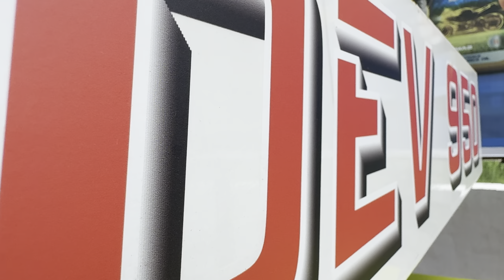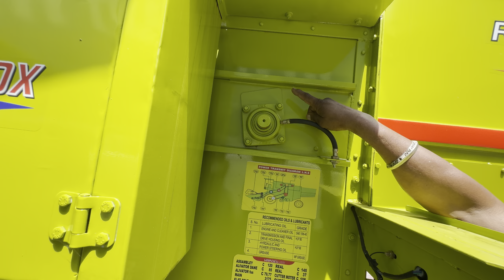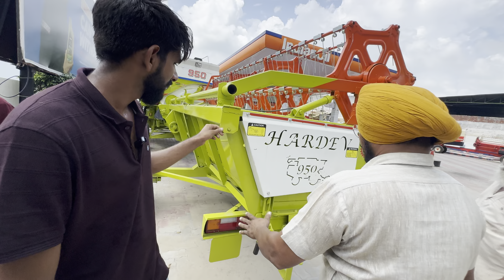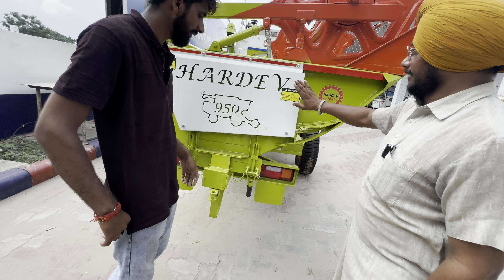किसानों को वरदान है ये मशीन || Hardev 950 new model harvester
Hardev 950 combine

Address- Rohti pull, Bhadson road, Nabha , punjab

Aaj ki vedio me humm Hardev 950 combine harvester k baare me baat krenge iske sabhi features k baare me baat krenge. Aapko or koi jankari chahyea to comment kr skte h. Aapko ye machine or vedio kesi lagi.

Vedio ko like or share jrur kre.

Team : Car dream